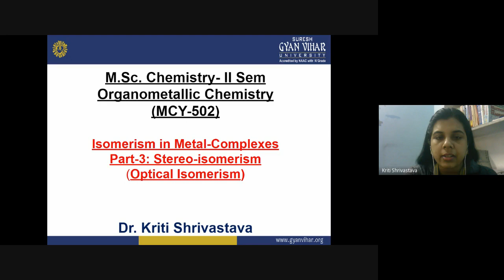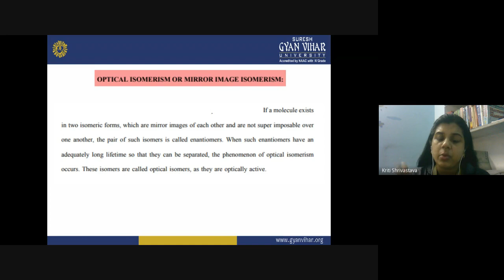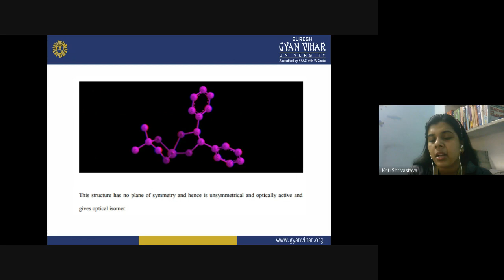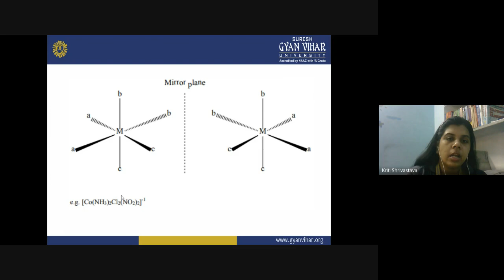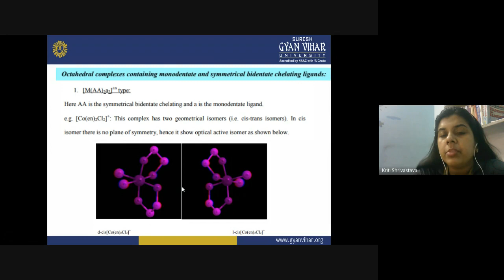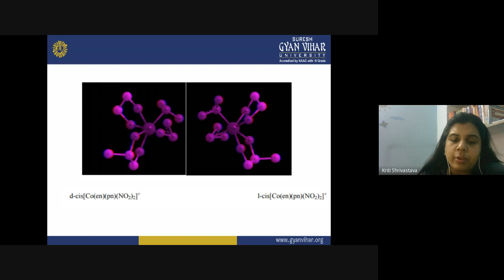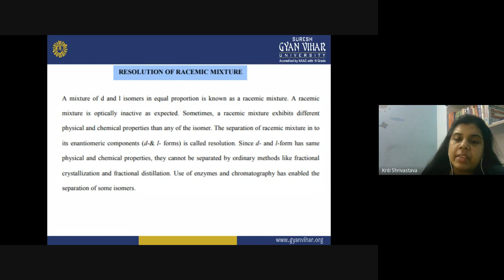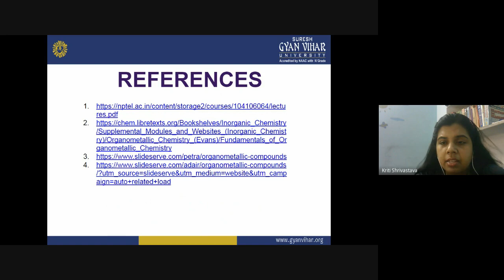Isomerism in Coordination Complexes- Part-3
Title: Isomerism in Coordination Complexes- Part-3
Dr. Kriti Shrivastava
The existence of coordination compounds with the same formula but different arrangements of the ligands was crucial in the development of coordination chemistry. Two or more compounds with the same formula but different arrangements of the atoms are called isomers. Because isomers usually have different physical and chemical properties, it is important to know which isomer we are dealing with if more than one isomer is possible. As we will see, coordination compounds exhibit the same types of isomers as organic compounds, as well as several kinds of isomers that are unique. Isomers are compounds with the same molecular formula but different structural formulas and do not necessarily share similar properties. There are many different classes of isomers, like stereoisomers, enantiomers, and geometrical isomers. There are two main forms of isomerism: structural isomerism and stereoisomerism (spatial isomerism).